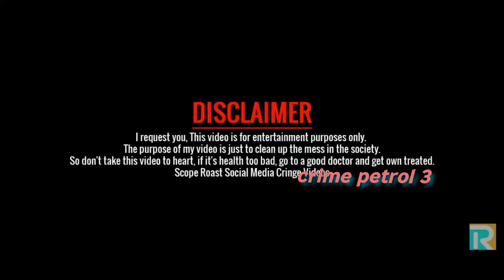bodo hindi Crime patrol part 3 official video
Crime member